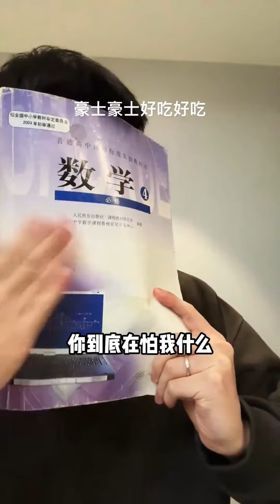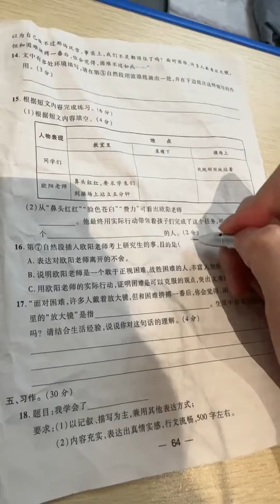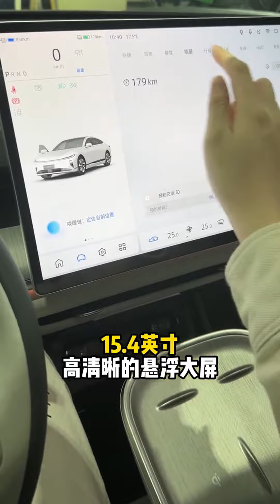仇勾史妳沒吃過啊，江湖規矩只能拿一個的